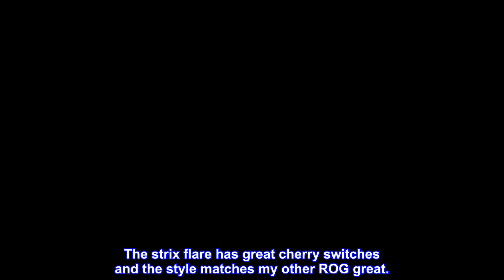Great product - ASUS ROG Strix Flare (Cherry MX Red) Aura Sync RGB Mechanical Gaming Keyboard with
Great product -  ASUS ROG Strix Flare (Cherry MX Red) Aura Sync RGB Mechanical Gaming Keyboard with Switches

Cherry MX RGB switches for faster response times and enhanced gaming performance
100 percent anti ghosting, full key rollover, and onboard memory for on the fly macro recording
Customizable logo badge for adding your own flare to your gaming station
ASUS Aura Sync RGB lighting features a nearly endless spectrum of colors with the ability to synchronize effects across an ever expanding ecosystem of AURA Sync enabled products
Integrated media controls keep your hands on the keyboard during intense gaming sessions
A handy USB passthrough at the back of ROG Strix Flare lets you conveniently connect your gaming mouse, headset or other devices.
Powered by Aura Sync, the entire color spectrum and a range of dynamic lighting effects are at your command for you to create a keyboard that is uniquely yours.
The SDK provides an evolving toolkit of options to enhance games and software with RGB lighting. Game effects, alerts, and audio can all be portrayed via Aura-compatible hardware
Excellent feel!
The strix flare has great cherry switches and the style matches my other ROG great.
It has an very nice key feel and feedback. The wristwrest is at just the right hight for me and the usb pass thru is a great place to put a biometric login device.